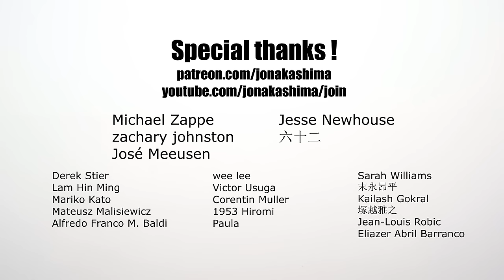ORIGAMI MOVING CUBES 2 (Jo Nakashima) - no tape/glue!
How to make the origami Moving Cubes 2

In this tutorial you'll learn how to make the origami Moving Cubes 2 step by step. This is a modular origami and each cube is made from a single square sheet of paper, all connected without glue nor tape. It's also a very fun action model and the cubes will move when you press two pair of cubes from oposite corners. In this version there's more movement than in the first origami Moving Cubes: the corner cubes goes up and down and middle cubes rotate in different directions.

► DIFFICULTY LEVEL: low intermediate

► MY PAPER: origami paper 12cm x 12cm (16 sheets)

► INDEX
0:00 Intro
0:10 The Origami Moving Cubes 2
0:37 5x5 Grid (see video description for quicker methods)
3:58 The middle cube unit
9:12 The corner cube unit
14:30 Assembly
18:19 Moving Cubes 2 finished!